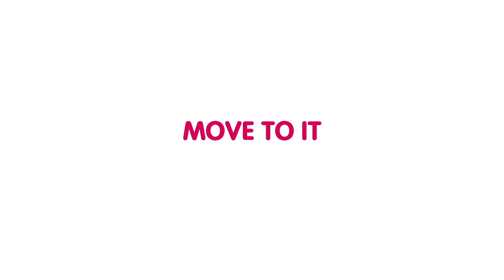Two Men Share Australia's Largest Hot Dog (NSFW)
When Dan & Maz rocked up at the Sydney Royal Easter Show and heard rumours of a majestic 2 foot long hot dog, they knew they had to get their mitts on it.
The giant meat treat delicacy did not disappoint, but Dan needed a helping hand to consume the epic dog! So they sought out a man to take on the challenge of gobbling the other end of Dan's weiner.
We discovered Andrew who made sweet mouth love with Dan on this beautiful meal.

We are Dan & Maz and do radio for your earholes from 6-9am every weekday in Sydney. The rest of Australia gets an earful of us from 4-6pm, Monday to Friday. We also spend way to much time on the internet and make videos with your recommended daily intake of LOLS.